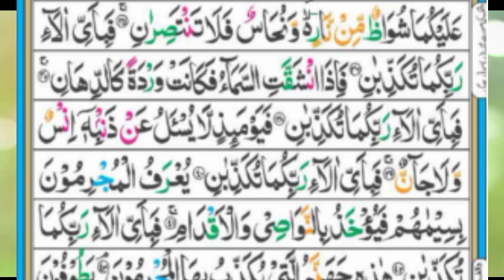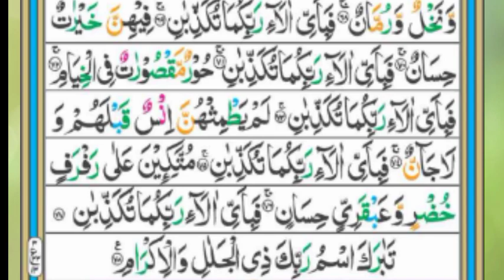Surah Ar-Rehman Full | Surah Rahman HD With Arabic Text | Best Telawat Quran | سورةالرحمن|Ep00075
surah rehman ki tilawat
surah rehman ki tilawat beautiful voice
surah rehman ki tilawat surah rahman full surah rahman tilawat beautiful voice

Surah Yaseen

About Us:
 provides programmes which are original, educational, informative and entertaining. Islamic Releases is also promotes Dawat-o-Tableegh. The proper presentation, understanding and appreciation of Islam, as well as removing misconceptions about Islam - amongst less aware Muslims and non-Muslims.

🌹🌹🌹🌹Mufti Habib Ullah Rafiue Official🌹🌹🌹🌹🌹